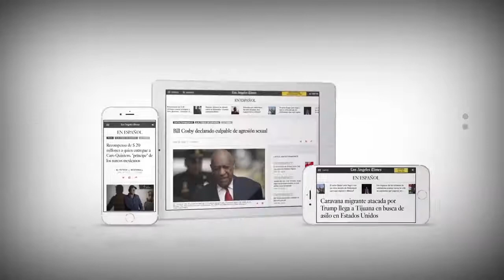¿Se va Zlatan Ibrahimovic de la MLS?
Tras el 5-3 del LAFC sobre el LA Galaxy el jueves por la noche, que significó la eliminación de los playoffs del cinco veces campeón de la MLS, muchos se preguntan: ¿fue este fue el final de Zlatan Ibrahimovic en la liga?
Nuestros editores de LA Times En Español, Eduard Cauich y  Jad El Reda, acompañados por el colega Enrique Gutiérrez analizan el partido más importante de futbol profesional local en Los Ángeles en mucho tiempo, además del futuro del sueco en la liga.
También, los expertos analizan el futuro del LAFC en la final de la Conferencia Oeste ante el Seattle Sounders el martes en el Banc of California Stadium.